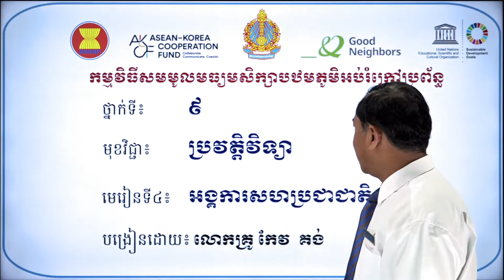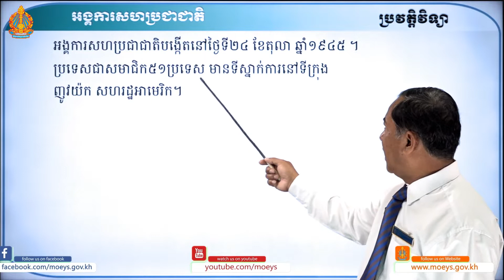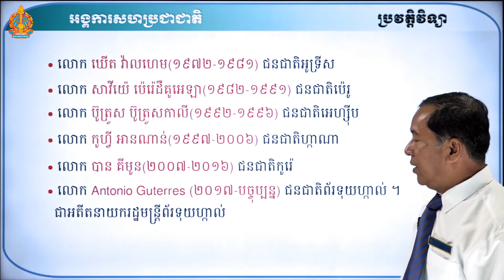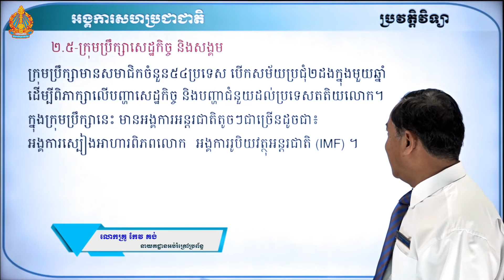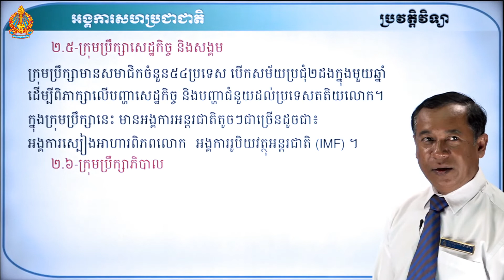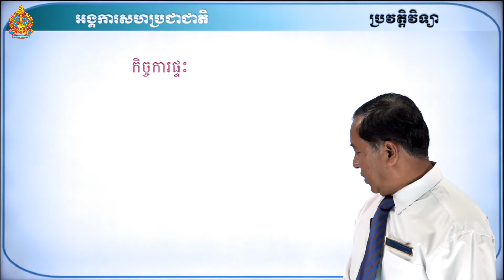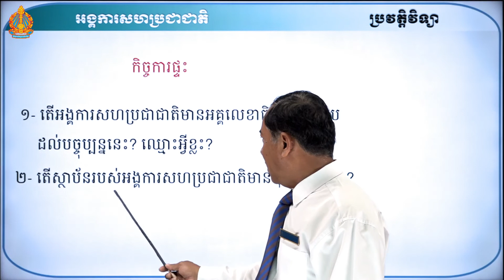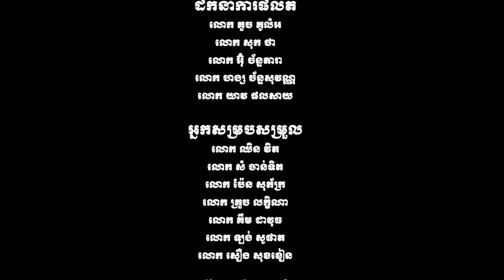ថា្នក់ទី៩ ប្រវត្តិវិទ្យា មេរៀនទី៤៖ អង្គការសហប្រជាជាតិ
មេរៀនទី៤៖ អង្គការសហប្រជាជាតិ
កម្មវិធីសមមូលមធ្យមសិក្សាបឋមភូមិអប់រំក្រៅប្រព័ន្ធ
បង្រៀនដោយ លោកគ្រូ កែវ គង់ នាយកដ្ឋានអប់រំក្រៅប្រព័ន្ធ